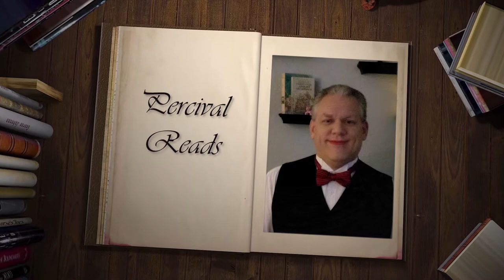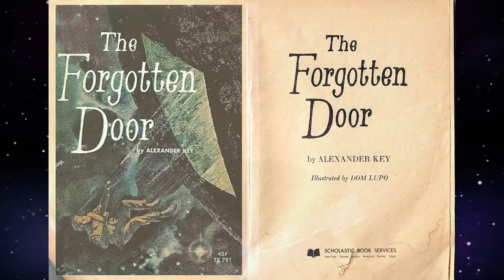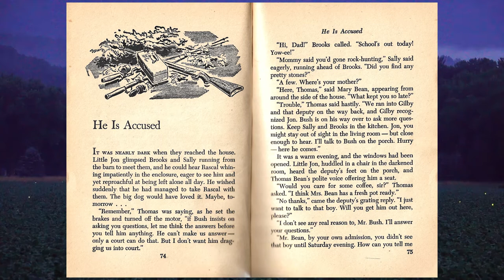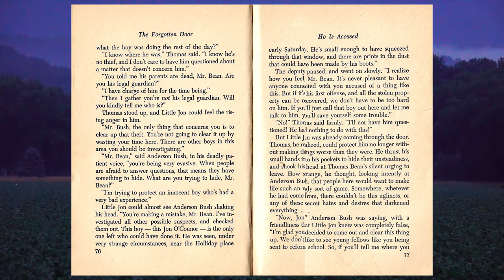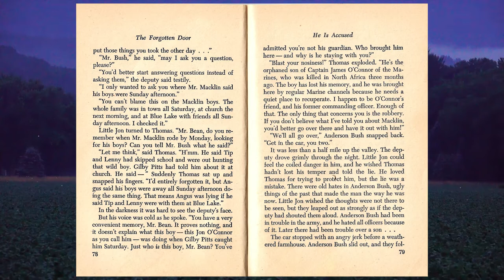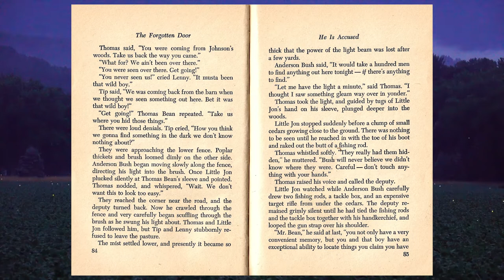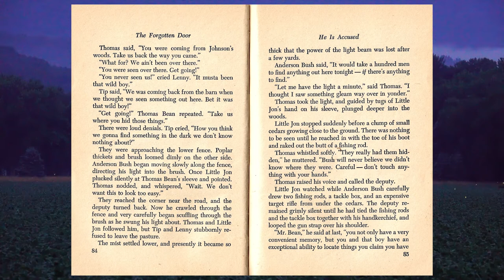Percival Reads: The Forgotten Door (Chapter Seven) | Dissociative Identity Disorder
Welcome back to Percival Reads: The Forgotten Door by Alexander Key.

We are a Gen-X, Male Body System just over a year into our diagnosis with DID.   We're hoping that by exploring the issues that we deal with as a System, we might in turn help other Systems by sharing our experiences, current research and by providing our perspective on the unique challenges faced by Male Body Systems everywhere coping with Dissociative Identity Disorder.

Please feel free to make suggestions for topics you would like to see covered!

PLEASE NOTE

We are NOT experts.
We are NOT medical or psychiatric professionals.
If you or a loved one is experiencing difficulties, please contact the professionals who can help you.  Don't rely on Google, YT videos or info soundbites.
DON'T SELF-DIAGNOSE.
Don't be afraid to get Help.

Dedicated to Raising Awareness of DID and Male Body Systems